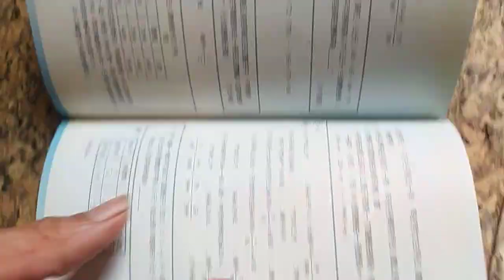VID 20240222分享#數學滿分15擊 機率與應用 俞克斌老師精編 120058